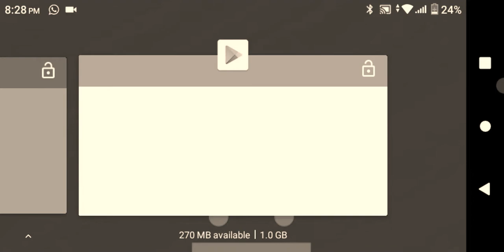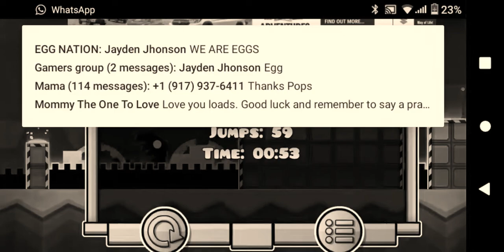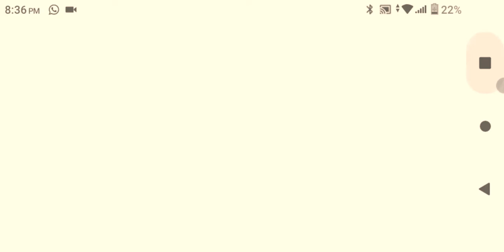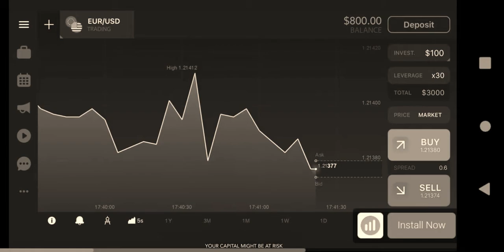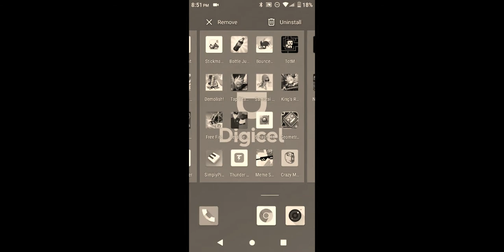geometry dash (ep1)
this shows my lack of skill and swag hope you enjoy.